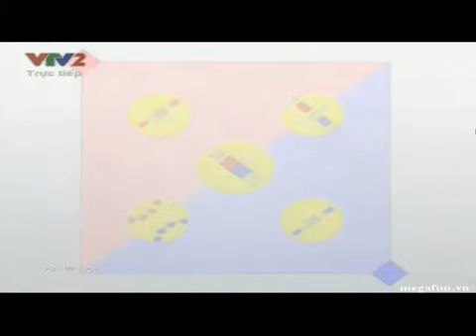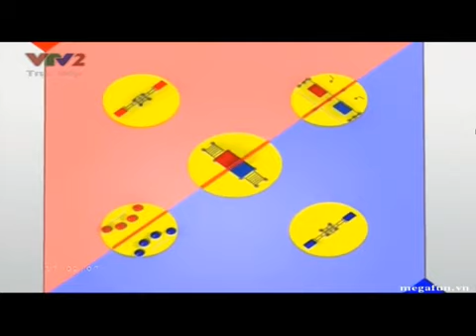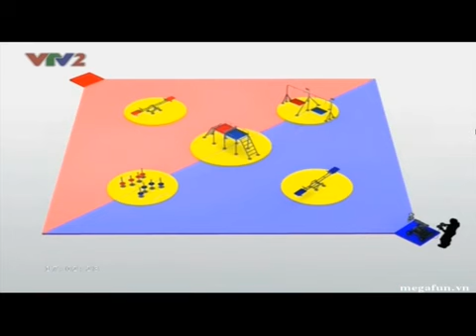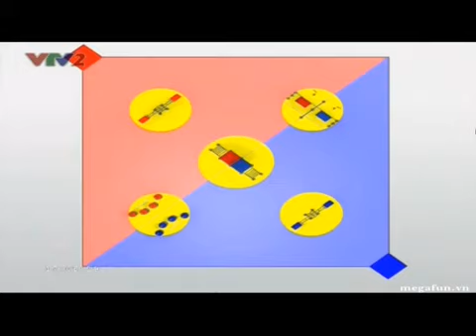ABU Robocon 2014 India theme rulebook problem statement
ABU Robocon 2014 India theme rulebook  statement